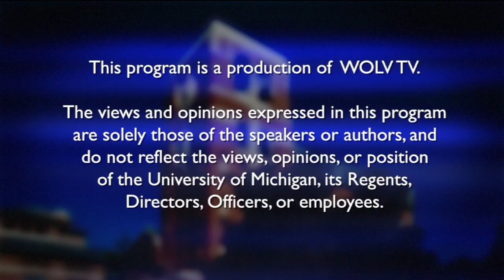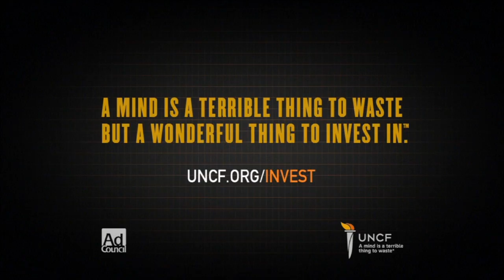Newsfeed 3-8-18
The Newsfeed for Thursday March 8th, 2018.